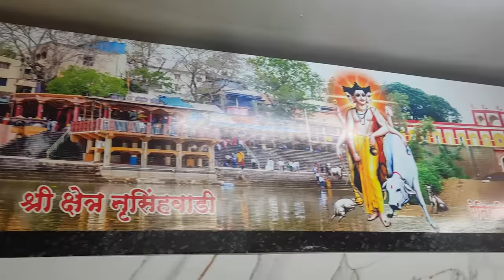Soman Bhojanalay | Narsobachi Wadi | नृसिंहवाडी दत्त मंदिर| Best food in Kolhapur district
Hello everyone,

In this video, I have visited one of the best food Khanawal/restaurant in Narsobachi wadi which is in Kolhapur district. The name is Soman Bhojanalay. It is close to Vithal Mandir near to parking. The owner is Sachin Soman. The timings and details of the Khanawal are explained in detail.

Best food and must try.